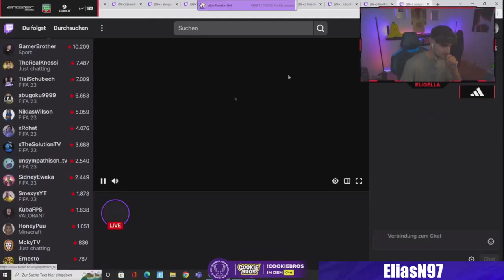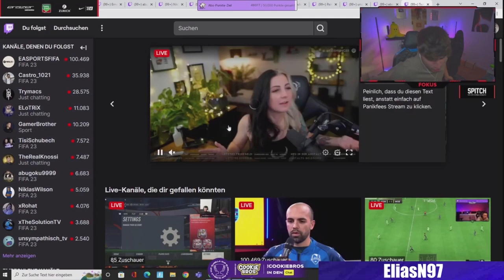ELDOS macht Traumtor mit WILLY | TIM LATKA erlebt schlimmen Fail | FIFA 23 Highlights Deutsch